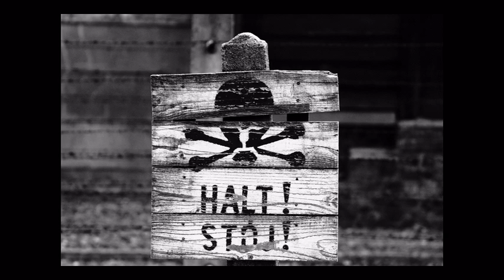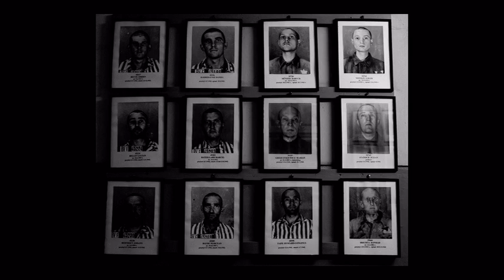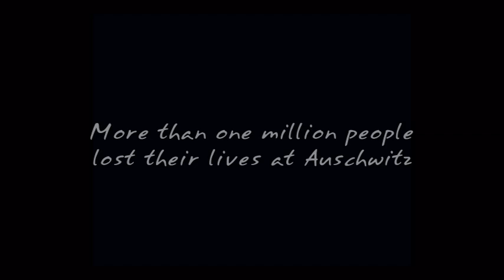Auschwitz (Through Open Doorways).mpg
This is a special video for the track "Through Open Doorways" which is taken from my album "The Garden Of Surreal Dreams".

The track is inspired by the events which occurred in Auschwitz during the second world war, with the title representing the sign above the gates of the camp which reads "Work Will Set You Free". The music is very moving, especially the last section when choirs kick in, so it seemed right to make a video that tells the story of what went on in Auschwitz with the main focus being the people that lost their life there. That is the reason there are several moments when we see photo's of those that suffered in the camp.

I think that if you are not touched by the combination of the music and the imagery then you are not human.

I decided that the film should be made in Black & White to show the bleakness of Auschwitz.

You can find out more information about the album "The Garden Of Surreal Dreams" via the website below: